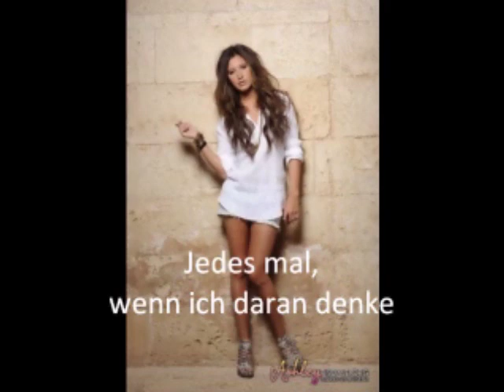Ashley Tisdale-It´s the way (deutsche Übersetzung)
Ich liebe das Lied über alles und bevor wieder jemand fragt, ja, es ist wirklich Ashley, die das singt ;)